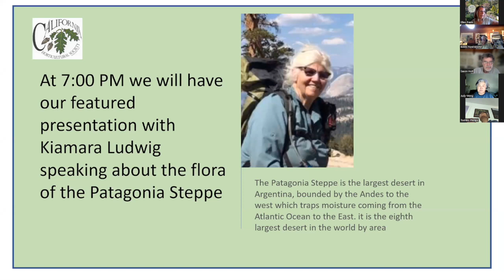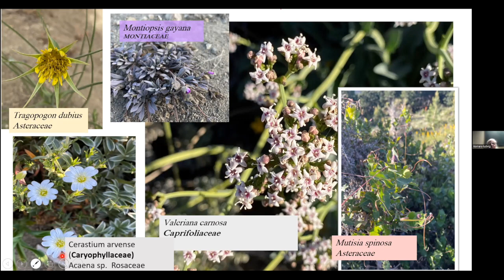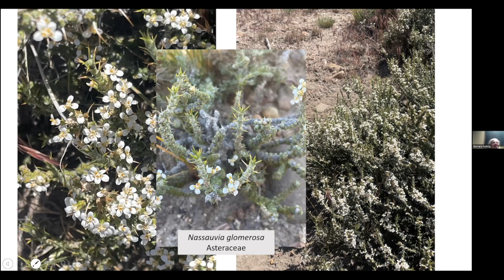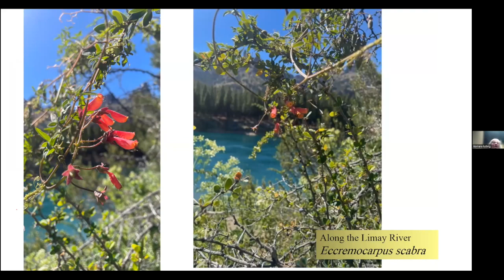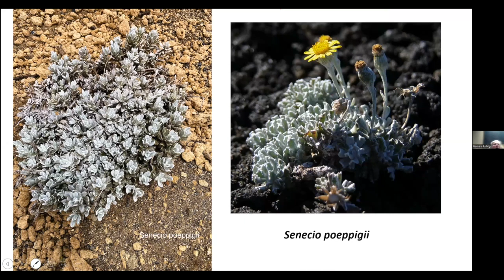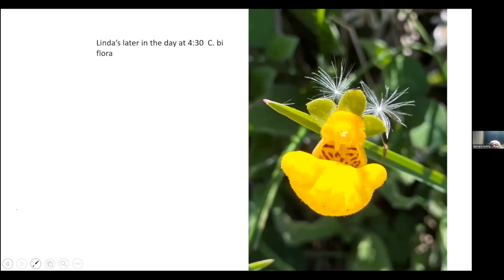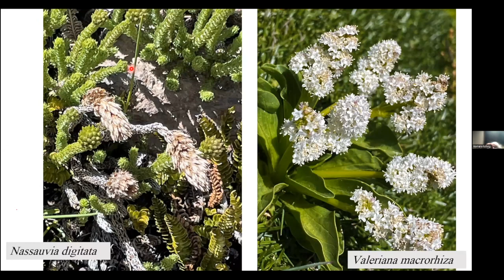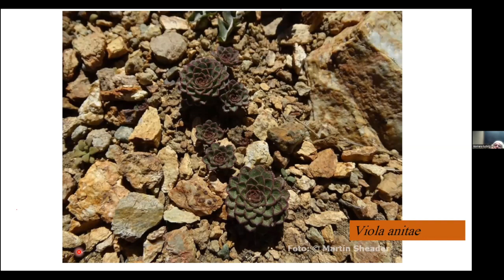Kiamara Ludwig, Flora of the Patagonia Steppe, July 17, 2023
►►00:00 Intro, general business
04:58 Introducing Featured Speaker Kiamara Ludwig
06:04. Featured presentation: The Flora of Patagonia Steppe
1:27:09 Q&A
1:35:23 NARGS Trips info
1:36:12 Sign off

Kiamara walks us through her recent trip to the Patagonia Steppe with lots of photos of the many different plants she saw, shots of the amazing landscapes and shares what she learned on this trip and about trips organized by the North American Rock Garden Society. Plus general Cal Hort business—reports on past events and upcoming speakers.

►Check out our Plant Forum Videos playlist where we share and discuss plants from our gardens or travels.

►ABOUT CALIFORNIA HORTICULTURAL SOCIETY
The California Horticultural Society, affectionately known as "Cal Hort", is an educational, non-profit organization dedicated to bringing together gardeners and garden professionals to share experiences. Its mission is to provide educational opportunities for California gardeners and horticulturalists.

►Opening and closing credit sound effects "Countryside, spring-like morning, birds, insects, bumblebee passing by" created by Gain Walkers

This video was edited for time.